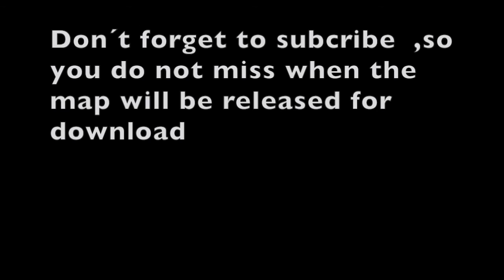Minecraft New York City : Building NYC | Speed Build | Ep 13 [PS4/PS3]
Episode 13 of me building New York City Custom Map.
Be sure to hit that SUBSCRIBE button , to follow my work on this city & get your own copy of this map! the FREE DOWNLOAD OF THIS MAP will be released soon!